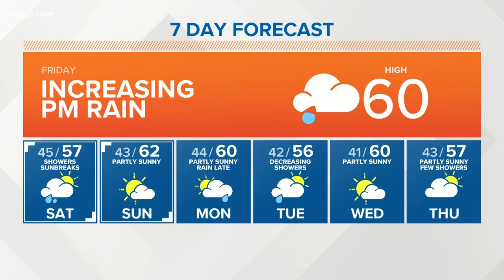KING 5 Weather